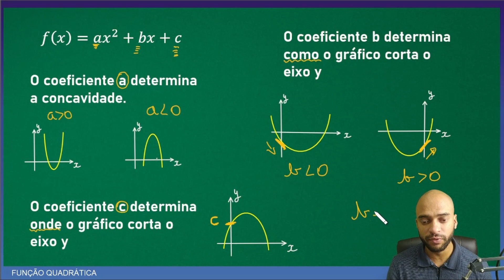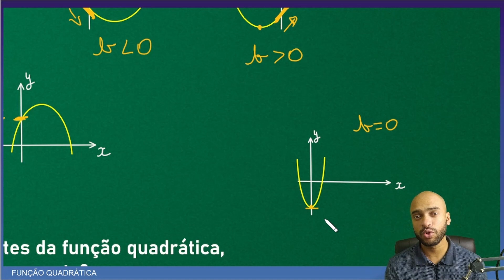O QUE OS COEFICIENTES A, B e C DETERMINAM NO GRÁFICO? FUNÇÃO QUADRÁTICA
Aprenda nessa aula o que o coeficiente B determina no gráfico.